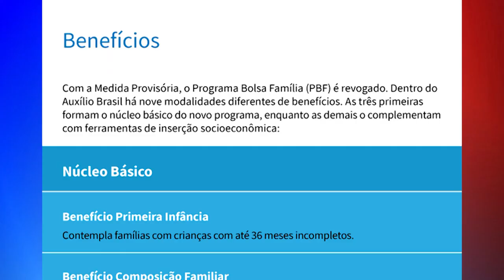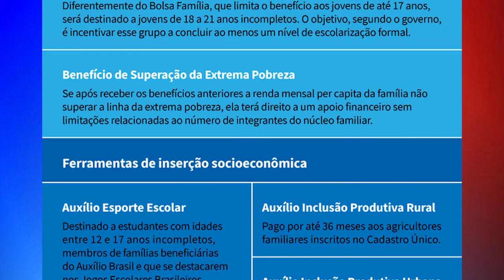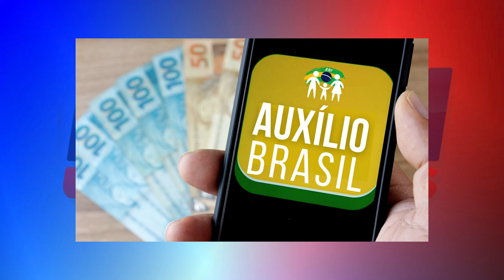Presidente edita decreto que regulamenta o Auxílio Brasil